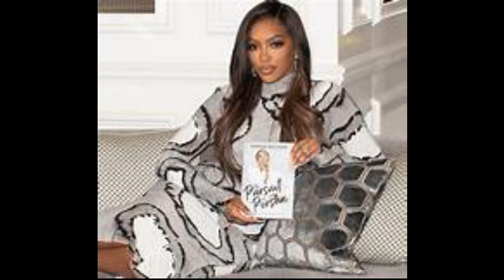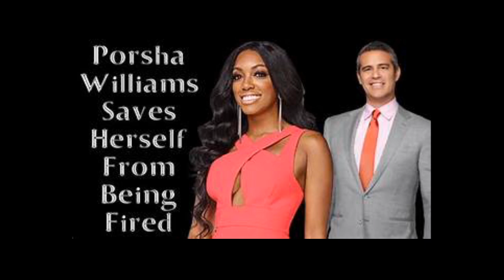The RHOA Porsha Wms FamilyMatters Season 1 Episode 5 |Spilling The TequillaReview | TheTrainExploded